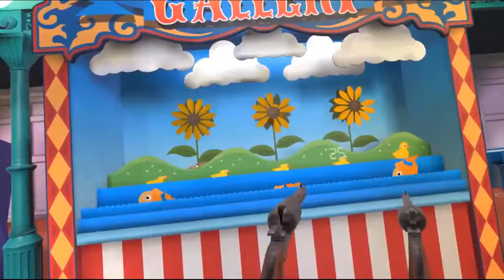Pierhead Arcade VR Oyun Fragmanı